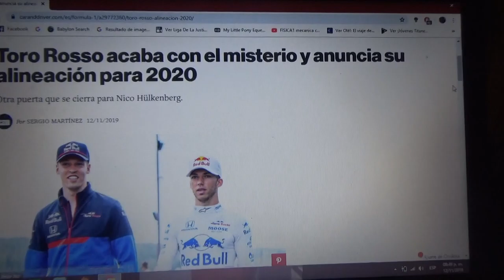Toro Rosso confirma su alineación para 2020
Pierre Gasly y Daniil Kvyat seguirán en el equipo de Faenza para la Temporada 2020 de la F1